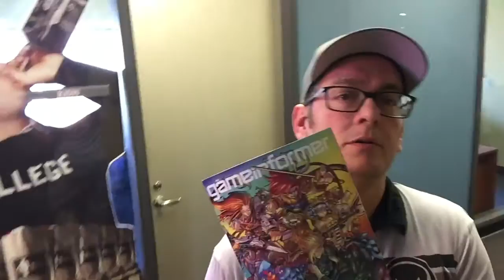ep 71: RPG Whiz!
Game Informer released their list of the top 100 RPG video games of all time, and it's as epic as you want it to be!